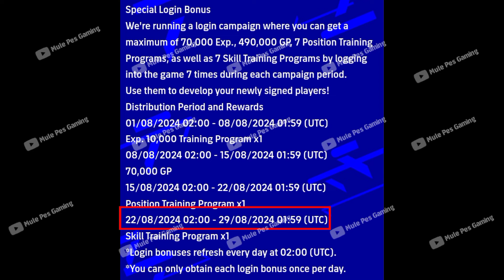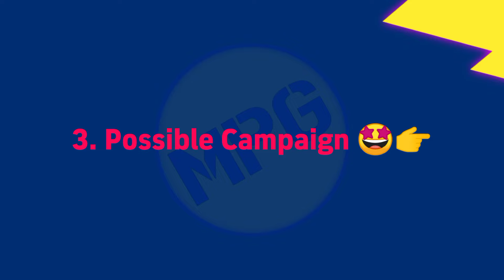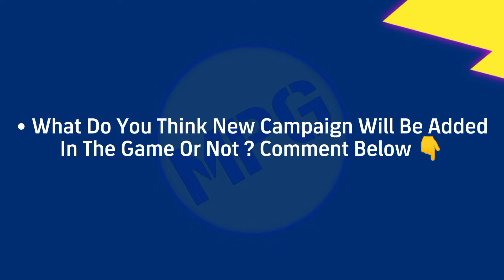New Campaign 🤩 Potw Pack | What's Coming On Thursday & Monday | eFootball 2024 Mobile😍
what's coming on thursday & next monday in efootball 2024 mobile
28 anniversary efootball 2024 mobile
new update v4.0.0 efootball 2024 mobile
what's coming tomorrow & next monday in pes24 mobile
efootball 2024 mobile new update
efootball 2024 new update new players
efootball 2024 new season coming
efootball upcoming new update
new epics efootball mobile 2024
new campaign update on thursday efootball 2024
pesmobile monday update
efootball new update Thursday
efootball 2024 upcoming new update
new updates efootball 2024
upcoming efootball new update